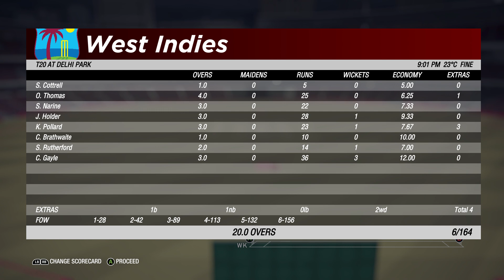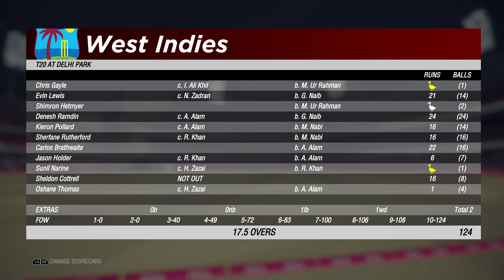Afghanistan Vs West Indies 2nd T20 Cricket 19 Highlights Full match Prediction Gamepla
16th November AFG vs WI Live stream replay result Ekana Cricket Stadiumstreaming C19